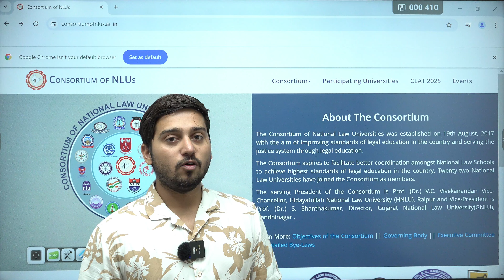CLAT Application Form 2025 | CLAT 2025 Form Filling | Registration & Application Process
Looking to apply for CLAT 2025? In this video, we provide a complete, step-by-step guide to filling out the CLAT 2025 application form. Whether you're starting the registration process or need help with the submission, this tutorial walks you through everything you need to know for a hassle-free experience.

We cover essential details such as eligibility criteria, required documents, application fees, and how to avoid common mistakes.

Key Highlights:

CLAT 2025 registration process explained
Complete guide to filling the CLAT 2025 application form
CLAT 2025 application fee and payment methods
Eligibility criteria for CLAT 2025 applicants
Documents required for CLAT 2025 form submission
Common mistakes to avoid while filling the CLAT form
How to make corrections in your CLAT application form
Important deadlines for CLAT 2025 registration
Last-minute tips for CLAT 2025 applicants
If you're preparing for CLAT 2025 (Common Law Admission Test), this is a must-watch tutorial to ensure you submit your application form correctly and on time.